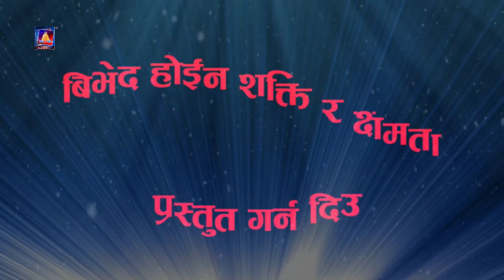कार्यक्रम सफलता २०७९ ०३ ०९ बेलुका ६ :०० बजे